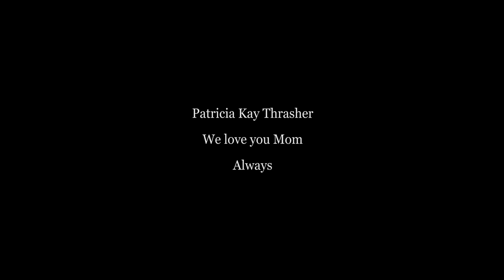Sunset Drone in the Gulf Mom at Peace